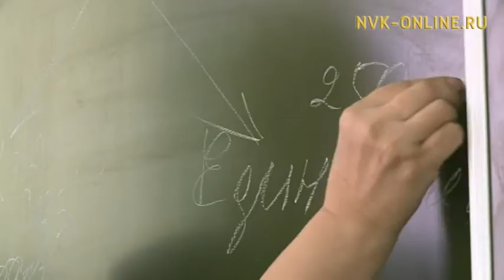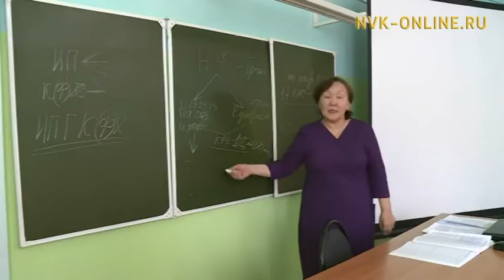Дьокуускайга тыа хаһаайыстыбатынан дьарыктаныан баҕалаах дьоҥҥо үөрэх ыытыллар